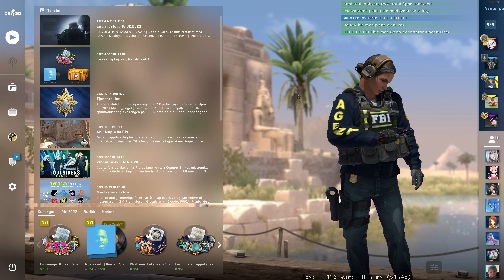Lestat's stream 21.02.2023 | Apex / CS:GO | part 1/2